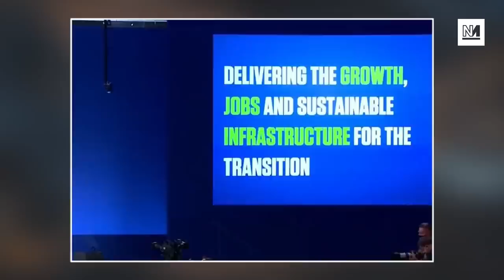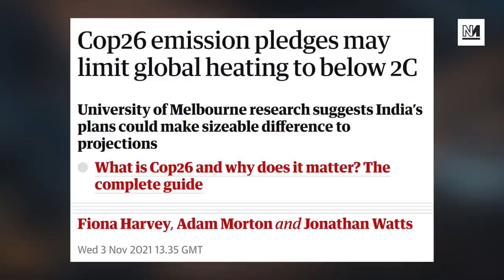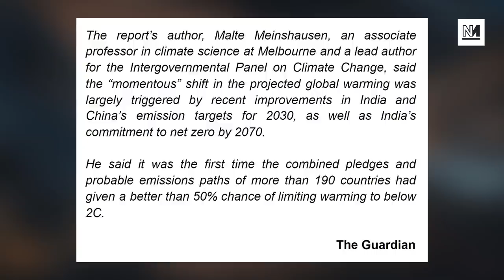Why Rishi Sunak's Climate Pledge Is Baloney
Michael Walker and Adrienne Buller (environmental economist at the Common Wealth think tank) break down the financial commitments made by the Chancellor in his speech at COP26.